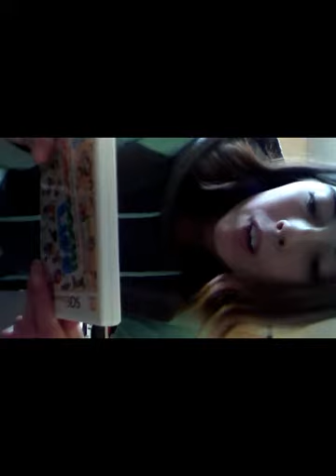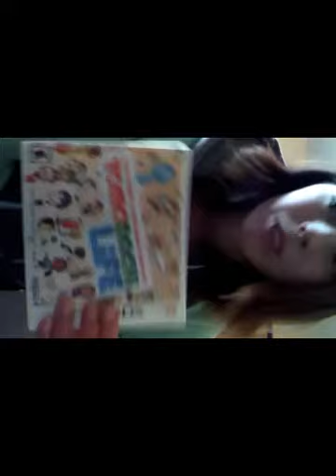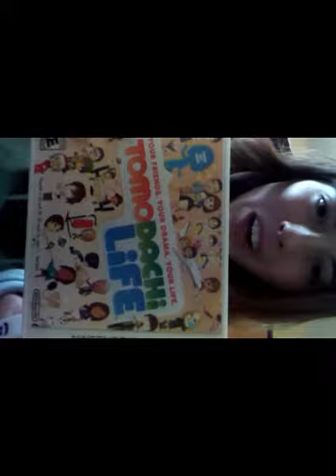Tomodachi Life review for 3ds